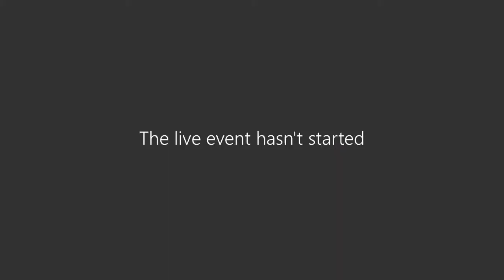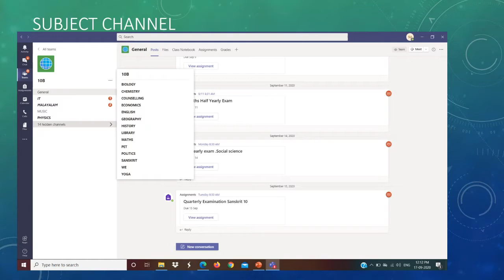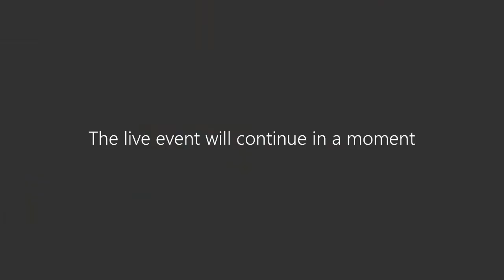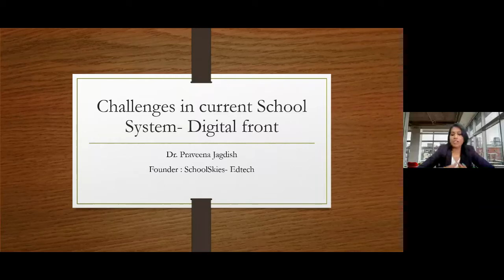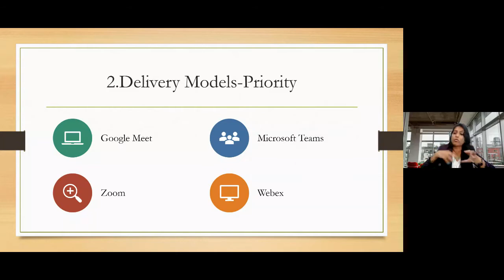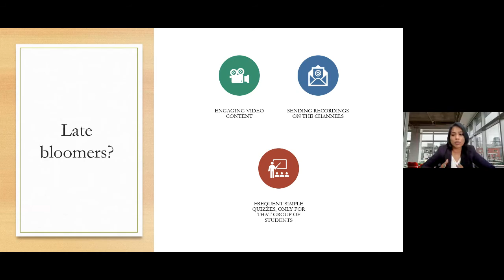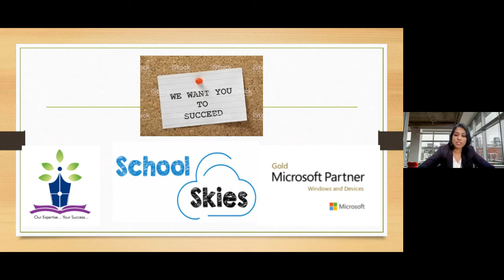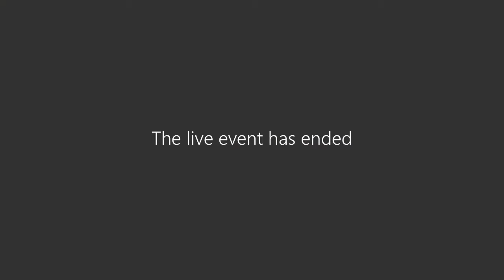Success Story of Bhavans Perumthiruthi, Calicut